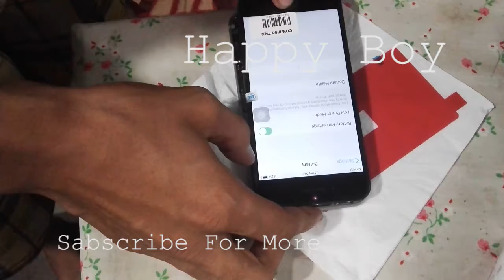iphone Display replacement (iphone 6)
iphone6 Display Replacement successful